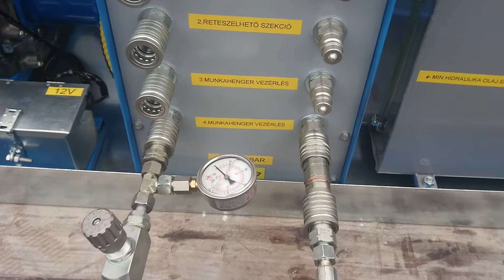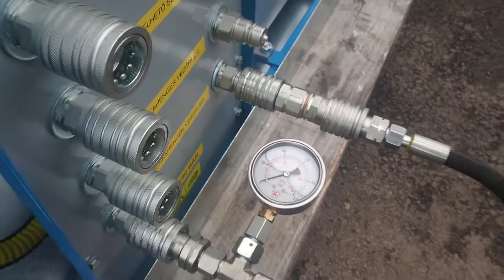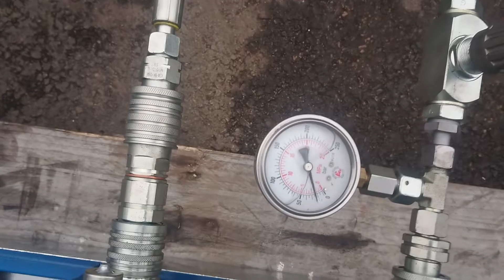MOBIL IPARI HIDRAULIKUS TÁPEGYSÈG 60L/perc - max 200 bar. 700 ccm V2 Benzin Motor